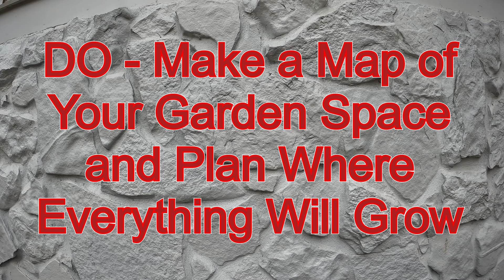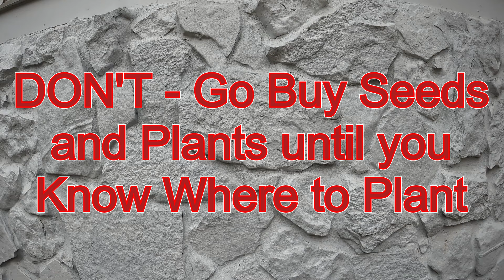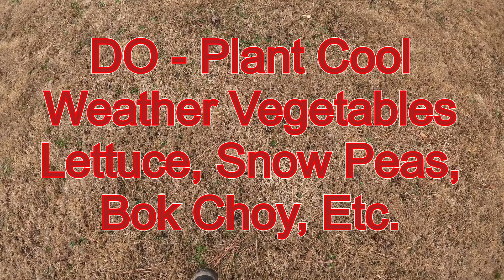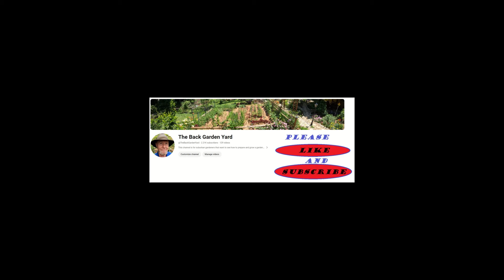March 2024 Garden Success 10 DOs and DONTs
March is the month the home gardener needs to start the garden process to ensure a nice relaxed garden experience.  In this video I give you 10 do's and don'ts that will guide a gardener through planning and which plants to start in March.